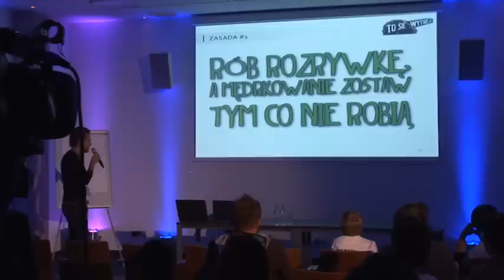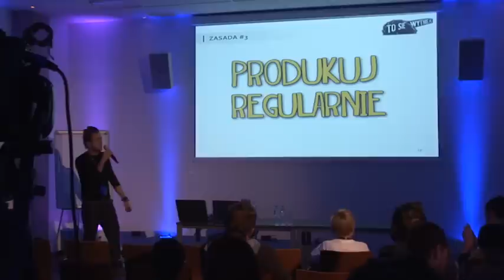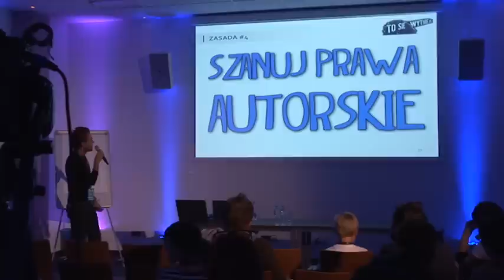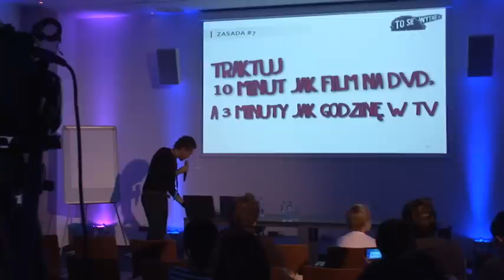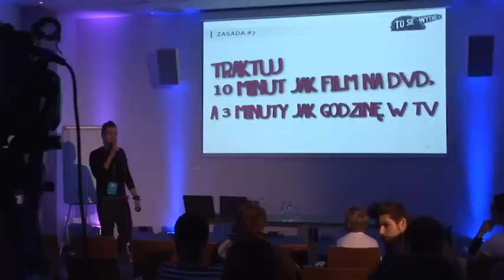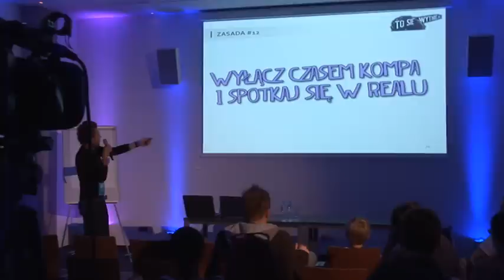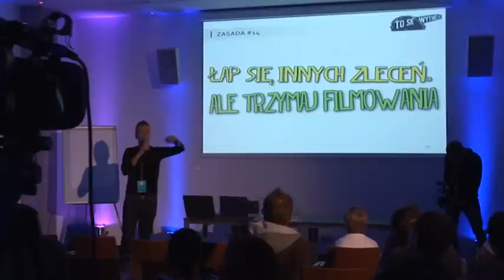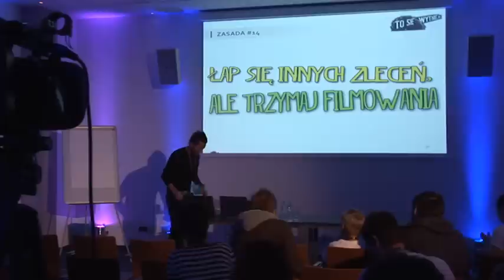[3/3] Łukasz Skalik (ToSieWytnie.pl) @ Blog Forum Gdańsk 2012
[cz.3] (kulisy produkcji i rady od ekipy)

Łukasz Skalik - szef działu WP.TV i multimedialnego wsparcia portalu WP.PL, zdradza tajniki powstawania produkcji platformy ToSieWytnie.pl. W tym fragmencie wystąpienia m.in. zasady którymi kieruje się zespół serwisu w produkcji oraz pytania z sali